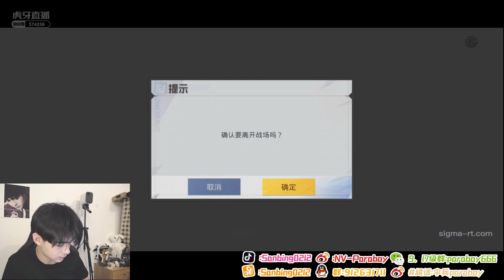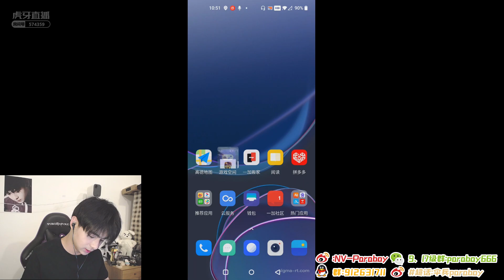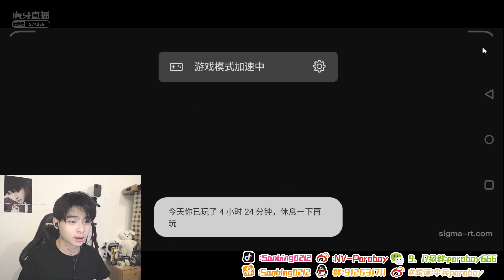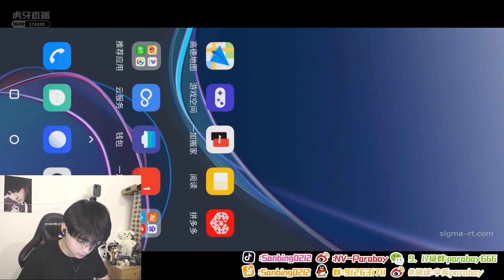Nova Paraboy Live stream Of 2021-07-17 ||God of pubg mobile|| novaparaboy world best pubg player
★ NV-XQF Paraboy Known to be number 1 best pubg player in the world.NV-XFQ Paraboy (
PUBG Mobile Global Championship 2019,2021 Winner, the Record holder for Highest damage in any PUBG Mobile Official Tournament) Also hold the highest kills record in the tournaments.
★ Player Information:
★ Platform:Mobile
★ Kd Ratio =8+
★ Aim Assist-Off
★ Controls 4 Claw in TPP /3 Claw in FPP
★ Gyro-Always on
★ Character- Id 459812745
★ Device Name--oppo reno ace 2
★ Name:朱伯丞
★ Romanized Name:Zhu Bocheng
★Birthday:24 March2002
★ Country:China China
★ Status:Active
★ Team:Nova Esports/China
★ Approx. Total Earnings:$147,448.98
★ Alternate IDs:伞兵
★ Real Name- Zhu Bocheng
Before judge the player judge enemy first because any one with little skill can kill 20+ in noob lobby

nova novaorder btr soulmortal scoutOP tsmjonathansubscribe and Like more videos of nova team. so you can enjoy and learn tricks and drills from world best player. Thank you so much for the support.

★ Player Information:
★ Platform:Mobile
★ Kd Ratio =8+
★ Aim Assist-Off
★ Gyro-Always on
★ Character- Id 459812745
★ Name:朱伯丞
★ Romanized Name:Zhu Bocheng
★Birthday:24 March2002
★ Country:China China
★ Status:Active
★ Team:Nova Esports/China
★ Approx. Total Earnings:$147,448.98
★ Alternate IDs:伞兵